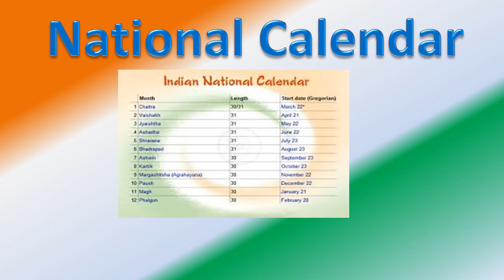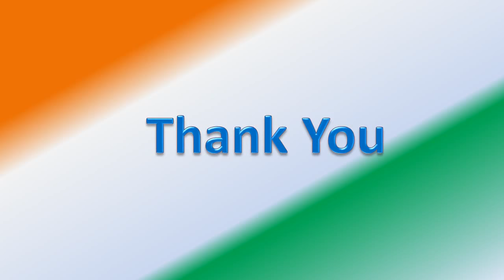Learn National symbol of India for kids - GK for Kids